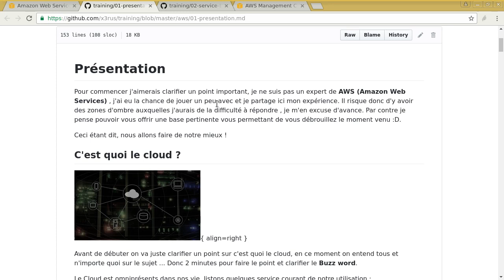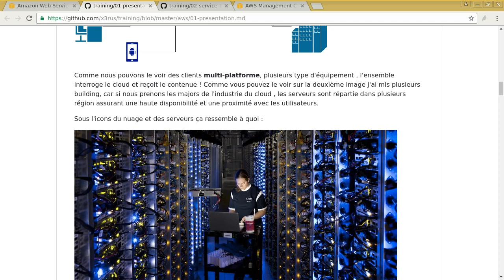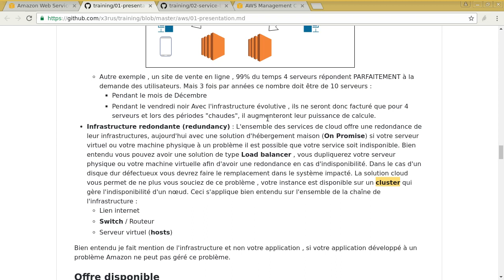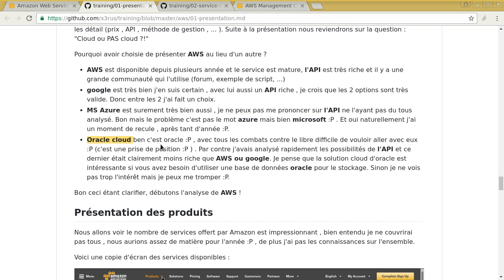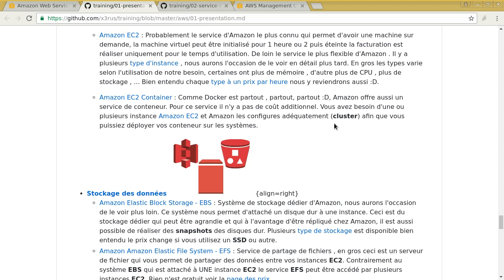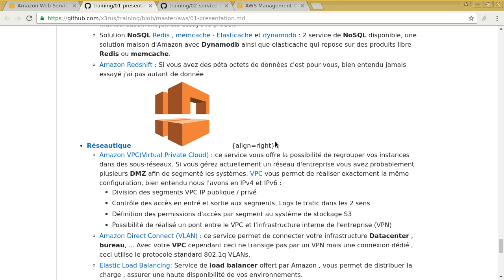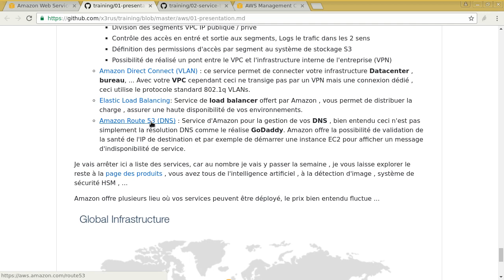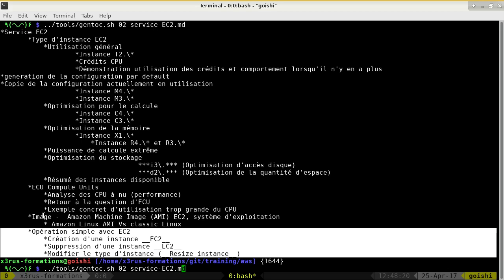AWS 101 ( Cours 1 - Présentation du Cloud )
Contenu du cours :
* C'est quoi le cloud ...
* Présentation des produits Amazon ( haut niveau )
* Lister les services que nous allons couvrir

suivera une présentation de chaque service plus en profondeur